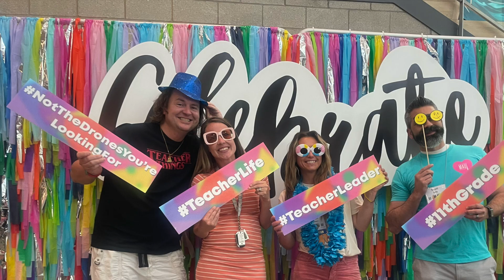Davis R&R Conference 2024 Highlights | Inspiring Moments & Unforgettable Experiences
Join me as I relive the incredible highlights from the Davis R&R Conference 2024! This video captures the essence of an unforgettable event filled with inspiration, camaraderie, and unforgettable moments. From the friends who never cease to inspire me to the electrifying experience of hearing my name chanted by the masses, it was truly awesome! Watch as I share the best moments, insightful talks, and heartwarming connections that made this conference one for the books. Don't miss out on this thrilling journey!